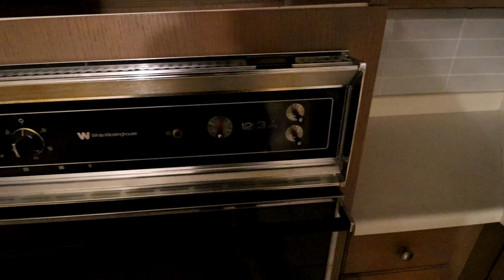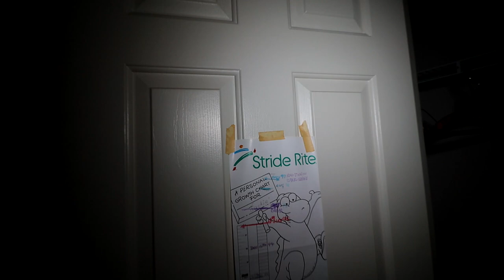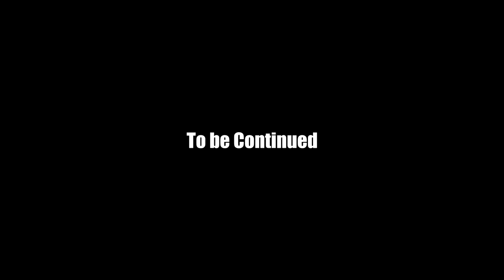YOU WONT BELIEVE WHAT IS GOING TO HAPPEN TO THESE ABANDONED MANSIONS!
Follow  @ethanminnie